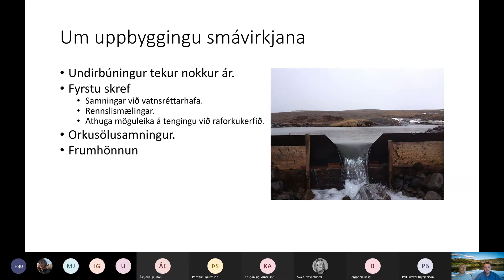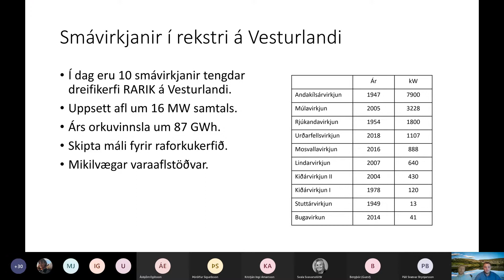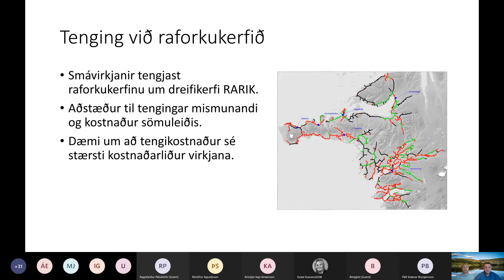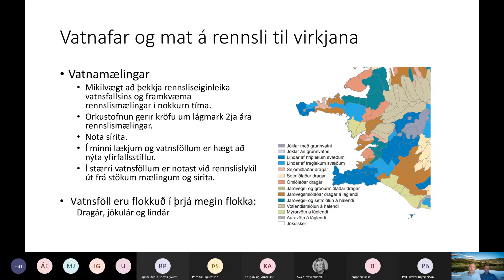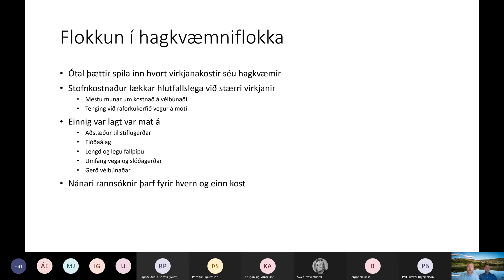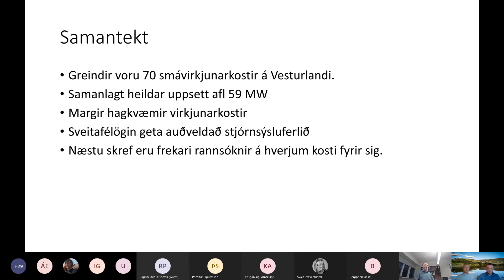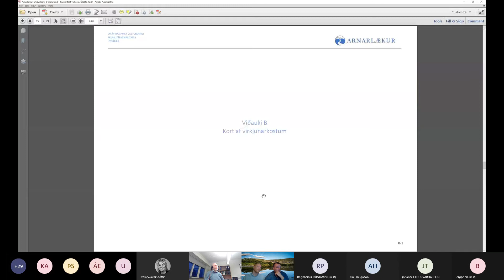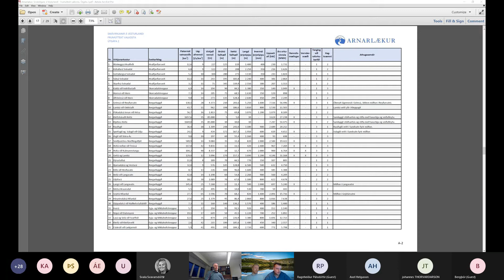Eru tækifæri í smávirkjunum á Vesturlandi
Miðvikudaginn 3. febrúar héldu Samtök sveitarfélaga á Vesturlandi (SSV) opninn Teamsfundi um smávirkjanir á Vesturlandi. Á fundinum fóru þeir Arnar Bergþórsson og Arnar Már Björgvinsson frá fyrirtækinu Arnarlæk kynna skýrslu sem þeir unnu um smávirkjanir á Vesturlandi. Í skýrslunni er farið yfir frumúttekt á valkostum fyrir smávirkjanir á Vesturland, en alls voru 70 valkostir skoðaðir. Að auki er í skýrslunni fjallað almennt um ferlið við uppbygginu smávirkjana. Hér má sjá upptöku af fundinum.